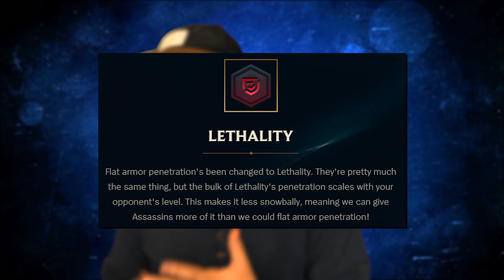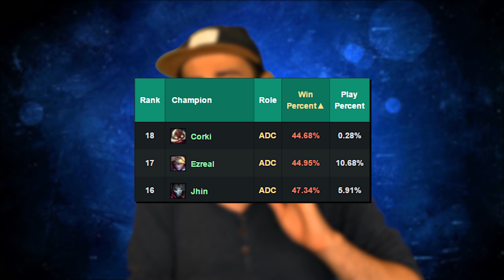Rettet Corki! | Warum Corki so schwach ist | Tacheles 6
Warum ist Corki eigentlich so schwach? Warum ist Corki nicht in der Meta? Und warum musste Corki jetzt gebufft werden? Ich rede in dieser Folge Tacheles darüber, warum Corki so schwach ist und wie es überhaupt dazu kam!